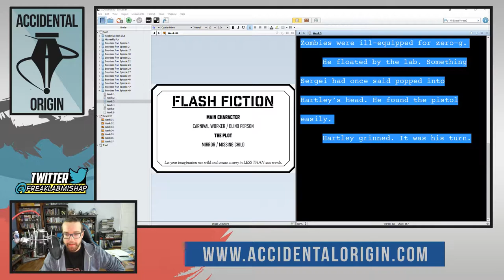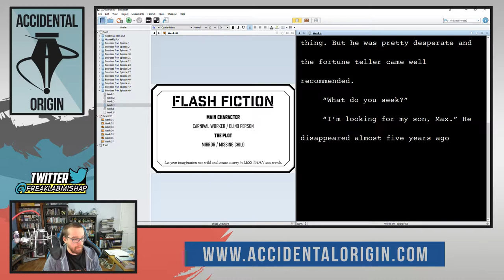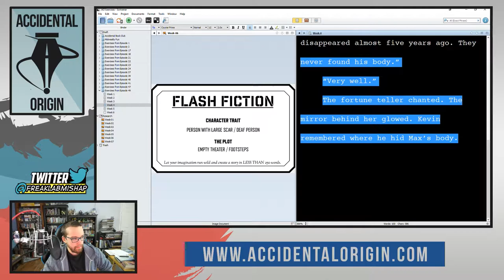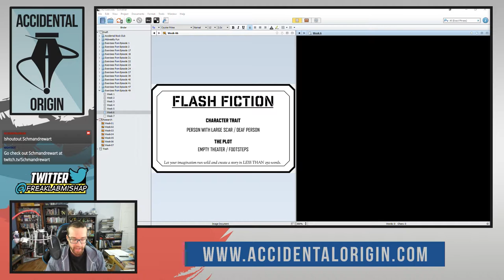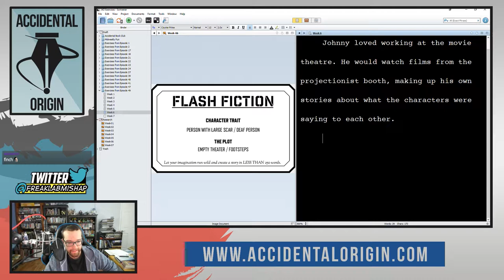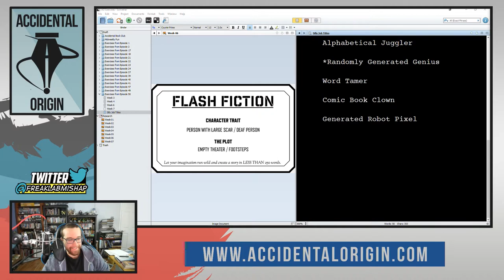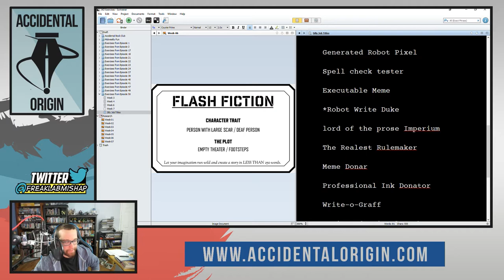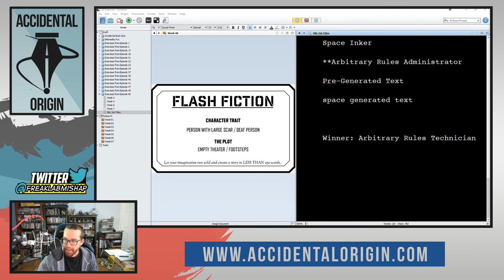Accidental Origin - Episode #50 (Part 2)